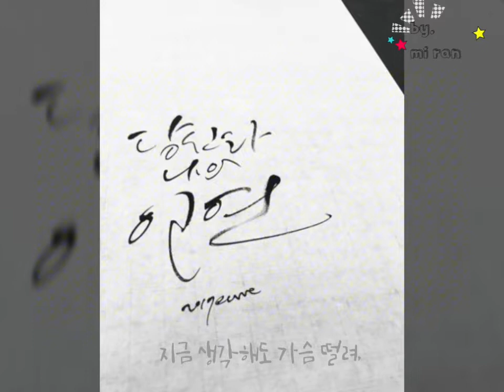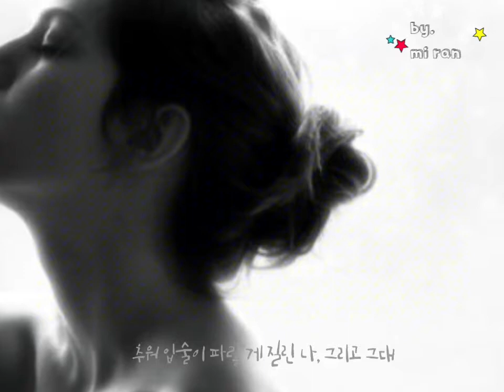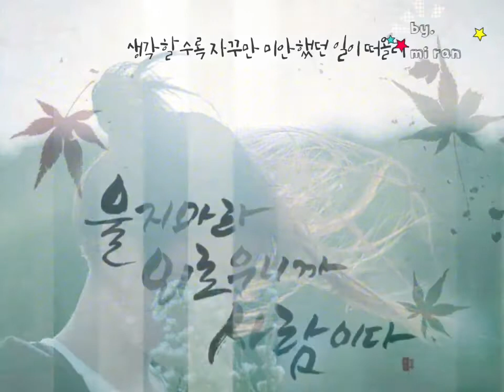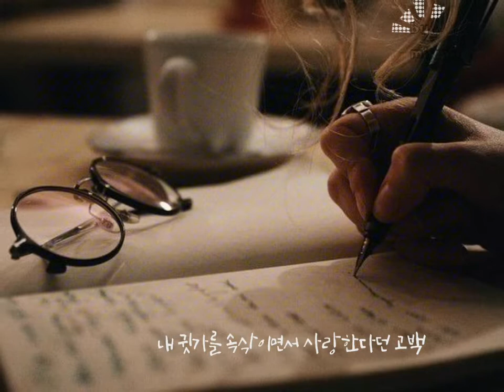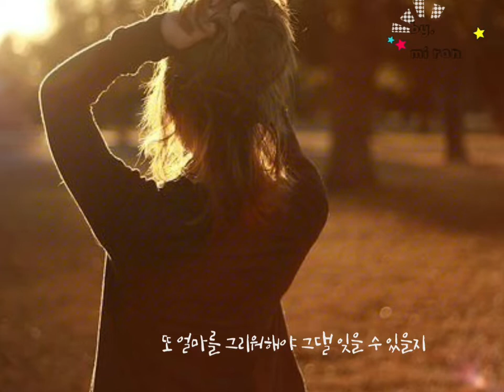나느 그 사람이 아프다 - 에피톤 프로젝트-